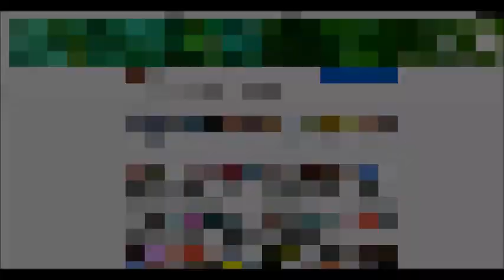OKRA REPLANTING : MAGTANIM NANG MAY ANIHIN gardener organic urban garden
Maraming paraan para hindi magutom kahit nasa City. Gaya ng ginawa ko ang space na dipa nagagamit ay tinamnan ko. Hope u like my video.